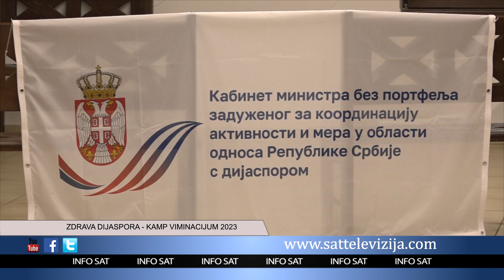ZDRAVA DIJASPORA KAMP VIMINACIJUM 2023